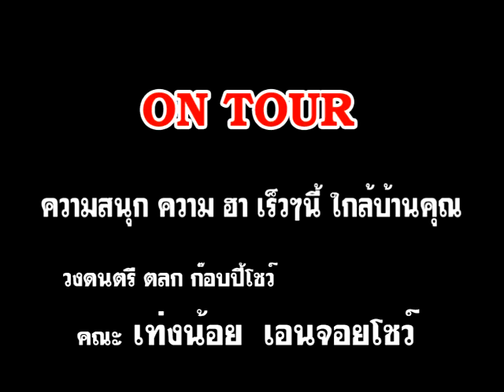ก๊อปปี้โชว์ เท่งน้อย เอนจอยโชว์ copyshow